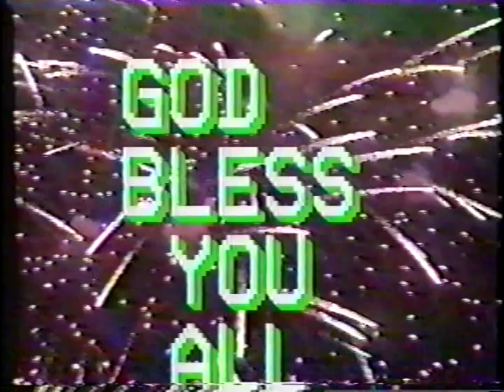Gita Ramayan Mahayagya 2C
H.H. BrahmRishi Swami Vishvatma BawraJi Maharaj from Pinjore, India, is the Chief founder and Spiritual Director of the internationally acclaimed BrahmRishi Mission. This Mission whose roots are firmly entwined in Indian soil has its branches in different parts of the world like Europe, North America, South America and Caribbean countries. This Mission can only be fully comprehended after understanding its Source: Gurudev Shri Vishvatma Bawra ji Maharaj. Please view a small introduction about Him on the following